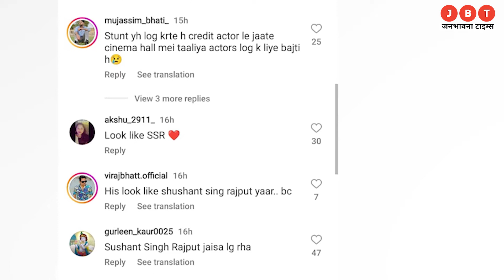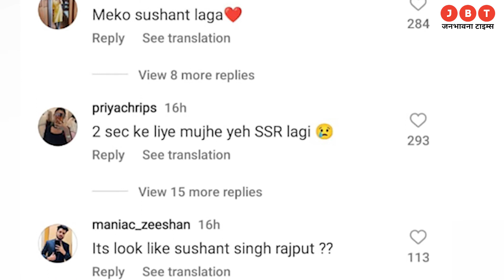Vikram Vedha संग दिखा Sushant Singh Rajput का हमशक्ल | लोगों के उड़े होश आप भी जरा जानिए कौन है ये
स्वागत हैं आपका @JANBHAWANA ENTERTAINMENT में
अगर आपको इस वीडियो से कोई शिकायत है या सुझाव है तो कमेंट करके जरूर बताएं।